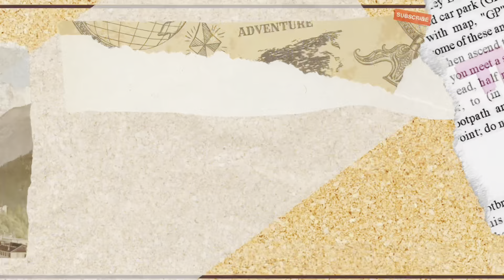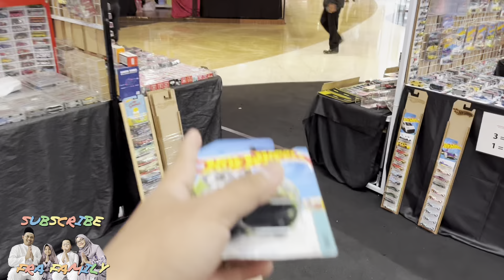Lomba Balap Hot wheels... Yang lambat menang!